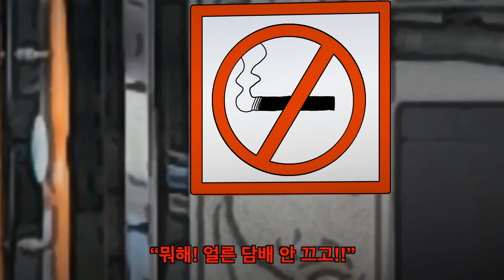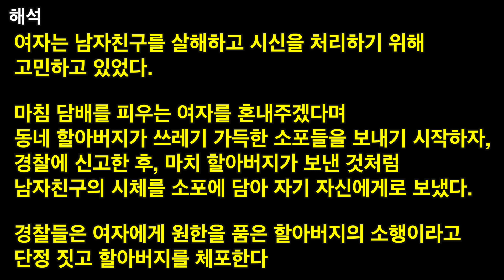버린 쓰레기가 집으로 배달 됩니다 | 세상에서 가장 무서운이야기 70 | 스토리킹 스릴러툰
어른들에게는 재밌고, 어린이들에게는 무서운~~ 공포툰입니다!!

원래 화요일에 업로드 할 영상이었는데...
몸이 너무 안 좋아서 커러나 검사까지 받고
기절해버렸네요. 다행스럽게도 음성 판정을 받았는데,
그래도 몸 뼈마디가 너무 아파... 피검사하고 쓰러져 있습니다.
ㅠㅠ 독감인지, 아니면 몸살감기인지, 내일 검사 결과가 나오는데
ㅎㄷㄷ 아무 일 없으면 좋겠네요.
그 여파인지... 이번 영상은 이리 수정해도 저리 수정해도
뭔가 아주 아쉬운 느낌입니다. ㅠㅠ
스릉이님들은 건강 잘 챙기시고,  따뜻한 주말 보내세요.
얼른 회복해서 더 많은 영상으로 찾아뵙겠습니다.
당분간 답 댓글이 많이 늦어도 양해 부탁드립니다 ㅠㅠ
스릉흡니다 하트 뿅... 뿅...
힘이 없네요 ㅎㅎㅎ

본 영상의 출처를 표기하고, 링크를 공유하는 것은 대환영합니다.
하지만 본 영상과 스토리를 상업적 이용, 무단 배포 등 불법적으로 이용할 경우

본 스토리는 허구의 창작스토리로 가상의 이야기입니다.
이 이야기는 특정 개인, 단체 및 집단에 대한 증오를 조장하기 위함이 아닙니다.